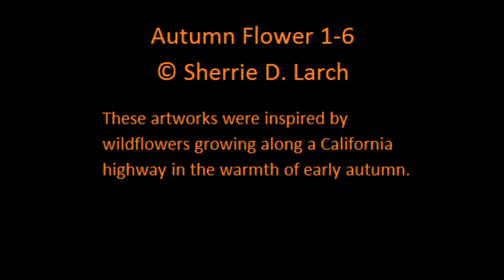Autumn Flower 1-6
These artworks were inspired by wildflowers growing along a California highway in the warmth of early autumn.